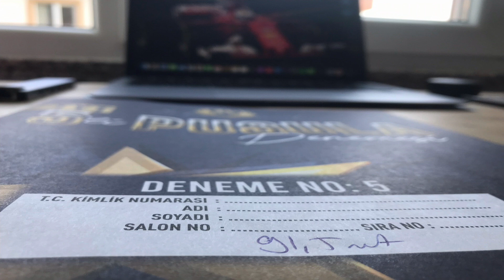2022 YKS İÇİN-3